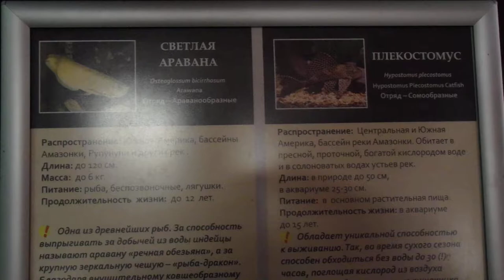Светлая аравана / Плекостомус